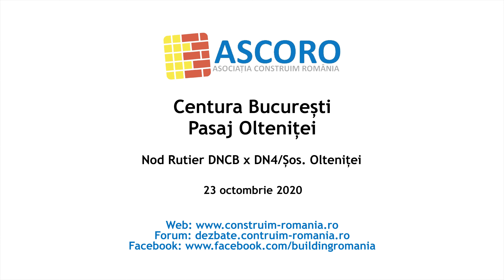Centura București: Pasaj Olteniței - 23 octombrie 2020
Stadiul lucrărilor la Pasajul Olteniței (nod rutier DNCB și DN4/Șoseaua Olteniței). Antreprenor: INTINERA SPA